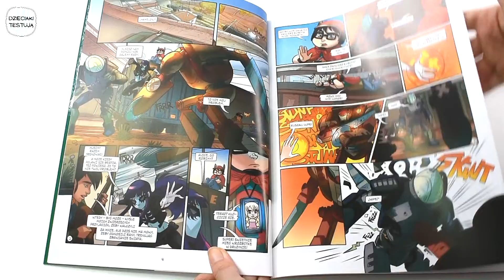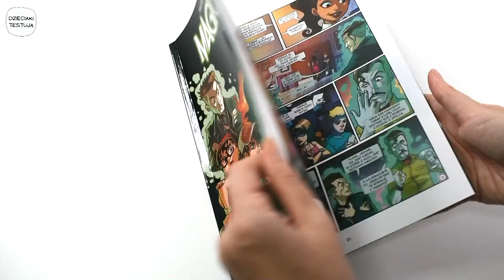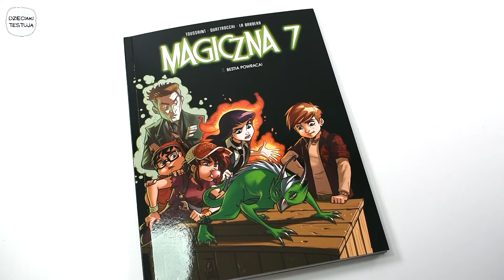Magiczna 7 Besta powraca! Tom 3 | RECENZJA KOMIKSU